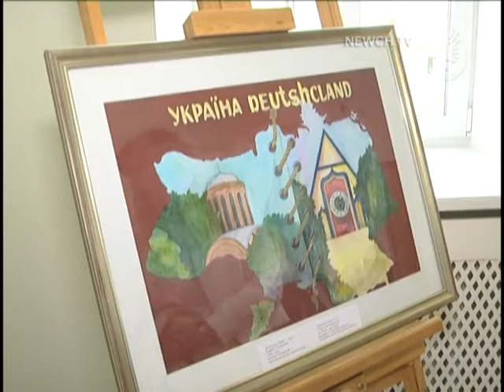Чернігів-Меммінген.Зустріч мерів| Телеканал Новий Чернігів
У Чернігові тривають Дні Меммінгена.